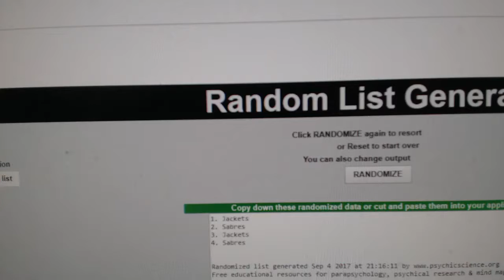Multi-Randoms - C&C GB #7779